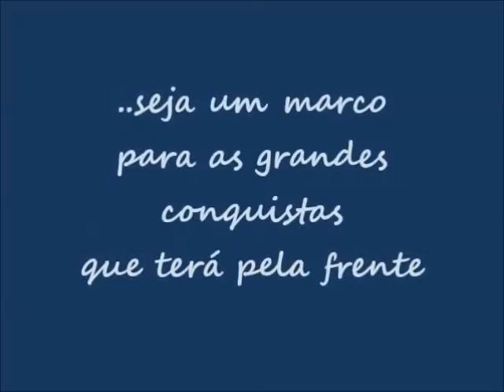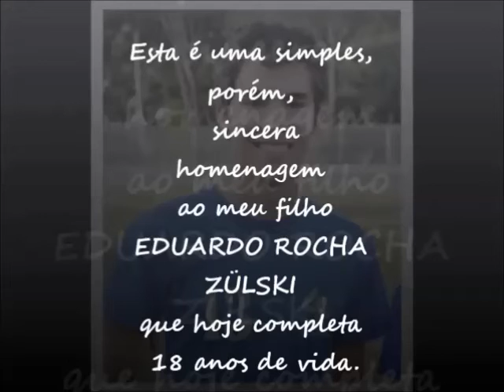ANIVERSÁRIO DE 18 ANOS DO MEU FILHO EDUARDO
Homenagem ao meu filho Eduardo que hoje (19/jun. 2015), completa 18 anos.
Como pai, sinto-me extremamente feliz.. e orgulhoso por vê-lo se desenvolvendo em todas as áreas da vida.
Deus continue sendo generoso em bênçãos ao longo de sua existência.. e que a felicidade o acompanhe.
Celso Zülski